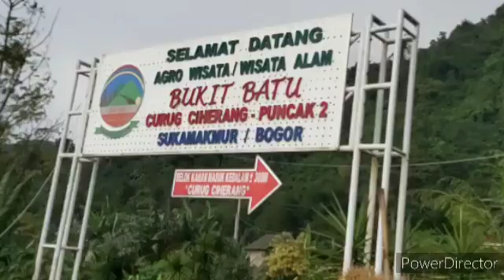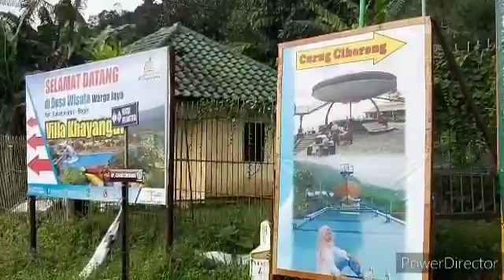JALAN - JALAN BER EMPAT KE TAMAN SUKAWANGI PUNCAK DUA KEREN... ( Pipit Nali )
dalam perjalan menuju taman SUKAWANGI banyak pemandangan yang sangat indah.